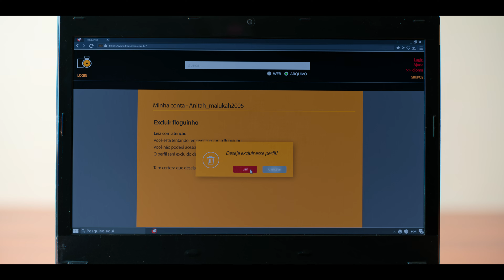De Volta aos 15 (Temporada 3) | Trailer em Português | Netflix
Com Maisa e Camila Queiroz, esta série com viagem no tempo é baseada no livro para adolescentes de mesmo nome escrito por Bruna Vieira.

Na terceira e última temporada de De Volta aos 15, os tempos de escola são águas passadas para Anita (Maisa / Camila Queiroz) e sua turma. Depois de uma pane no Floguinho, ela é catapultada para um passado diferente. Agora com 18 anos e estudando Artes Visuais na faculdade, Anita vai ter que encarar os perrengues de morar em república, as loucuras das cervejadas e as paixões conflituosas da maioridade. Tudo isso enquanto tenta descobrir quem mais está viajando no tempo com ela e, portanto, impedindo-a de acabar com o Floguinho de uma vez por todas para retomar o controle de sua vida.

De Volta aos 15
Trailer em Português (Temporada 3)
Netflix

Comédia, Dramas , Séries dramáticas, Brasileiros, Séries baseadas em livros, Séries teen, Comédias para a TV, Nostálgico, Adolescente, Viagens no tempo, Baseados em livros, Escola, Comédia dramática, Série
Maisa Silva, Camila Queiroz, Klara Castanho, João Guilherme, Caio Cabral

12 Não recomendado para menores de 12 anosviolência, conteúdo sexual, drogas lícitas